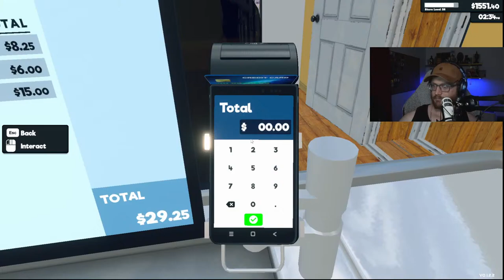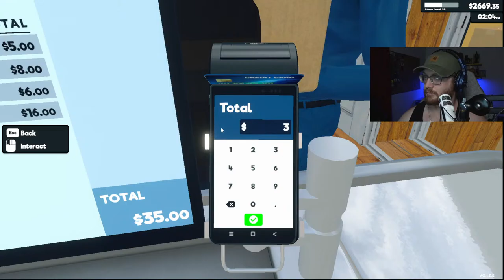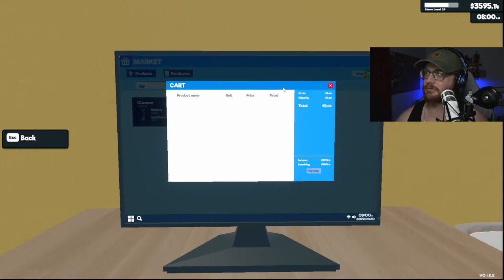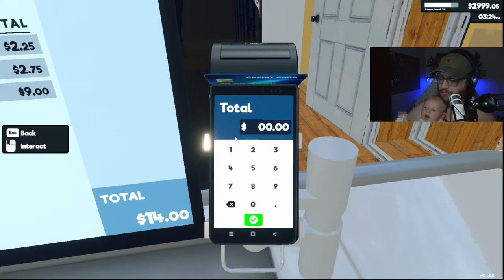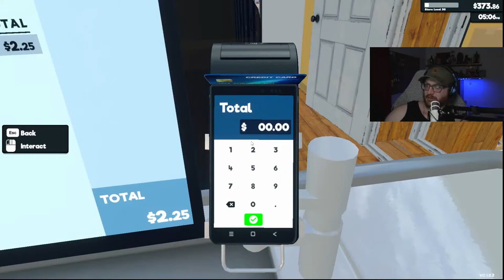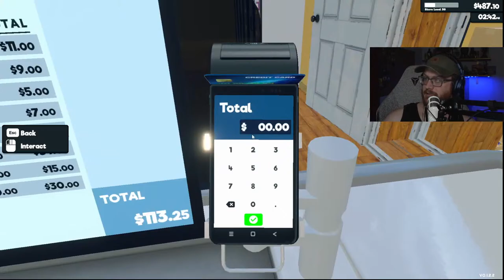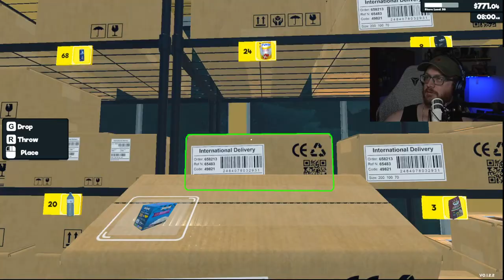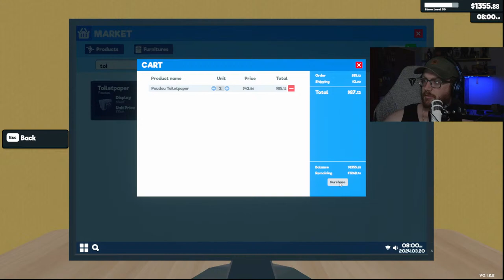Supermarket Simulator LIVE! Expansion and Organizing!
Send the Emperor Tribute -
Ginger Empire
1960 Madison St
Ste J PMB 213

Official Brand of the Empire!
Studio Needs

Stream Schedule!
Tues-Sat 7PM Central Start
Sun-Mon Family Days/Off Days

My Main Rig
 INTEL CORE i7 13700K 16C 5.4GHZ
 Xidax Ultra RGB 360mm AIO
 XIDAX APPROVED 80PLUS GOLD ATX3.0/PCIE 5.0 1300W POWER SUPPLY
 Patriot Viper Venom RGB DDR5 6000MHz 16GB: 32GB (16x2)
 PNY GeForce RTX 4070 Ti 12GB Verto LED Triple Fan
 Elgato PCIE 4K60 Pro
 (6x) BeQuiet! Pure Wings 2 120mm
 WD_BLACK SN850X M.2: 2 TB
 Xidax Gaming Shield -Virus & Malware Protection
 Windows 11: Home
 WD BLUE SATA 3.5: 2 TB
 Cam Link Pro
 ASUS PRIME Z790-P WIFI

My NEW Headphones
My Old Headphones
Gaming Desk
Main Monitor
Nerdy Lamp
Raging Cooler
Silence Peasants
Laptop Rig